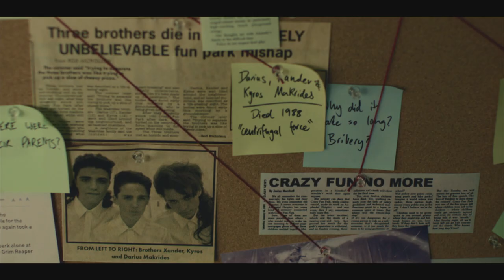😱 Trailer Drop 🎤 | Crazy Fun Park | ABC ME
Winner of Most Outstanding Children’s Program at the 2023 Logie Awards 🏆

A shy teen wants desperately to fit in and enjoy his high school years if only his dead best friend and a posse of rotting ghouls would stop sabotaging him at every turn CrazyFunPark Drops 1 January 2023 🤡

ABC ME:
Well done! You've reached the fresh Aussie corner of YouTube. Here you'll find the hottest Australian shows for school-aged kids, meet the next gen of Aussie talent, unlock bonus episodes, behind the scenes and bloopers PLUS you'll get access to exclusive content you can’t find anywhere else. Watch it here first on ABC ME!